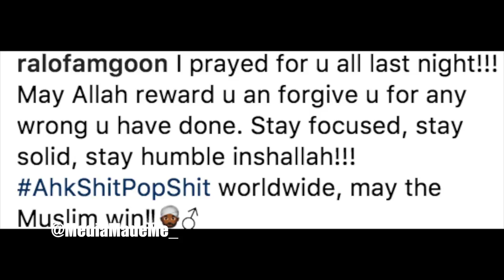Ralo " Led His Team Into Prayer For Kevin Gates After His Release"